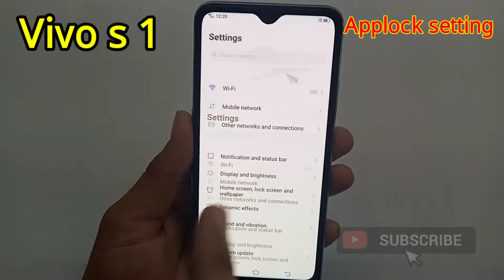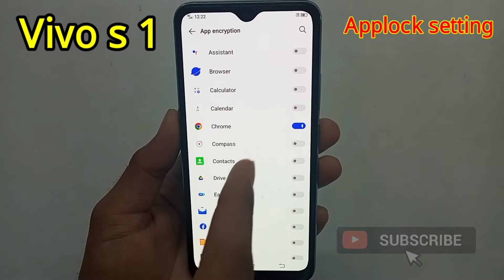How to set Applock in Vivo s1/App lock settings | VIVO S1 मे Applock kaise karen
Hello friends aaj ki is video me maine aap logo ko bataya hai ki vivo s1 mobile phone me App lock kaise lagaye